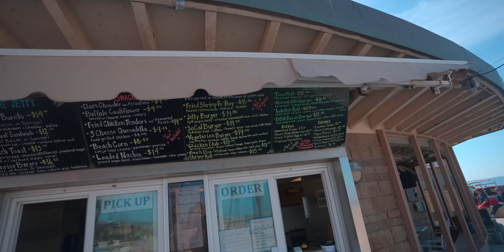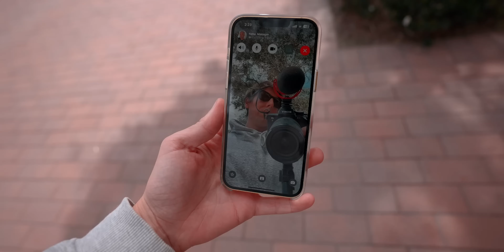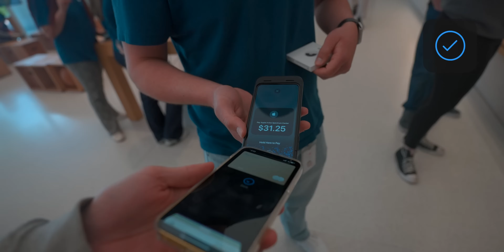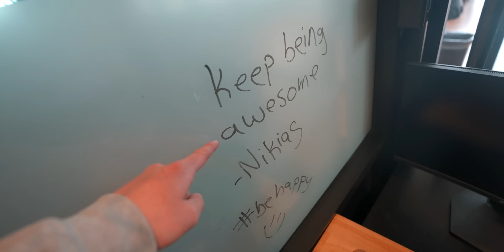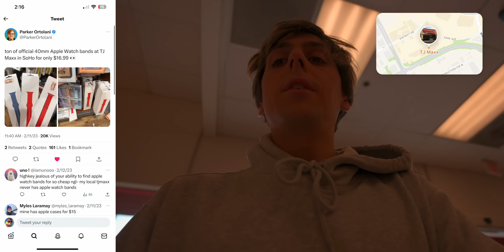he bought something MASSIVE at the Apple Store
Join us today while I take the Aventon electric bike on an adventure through the beautiful beaches of California.After my ride, I head to the Apple store to purchase Something massive.